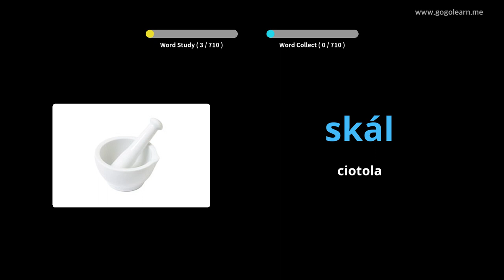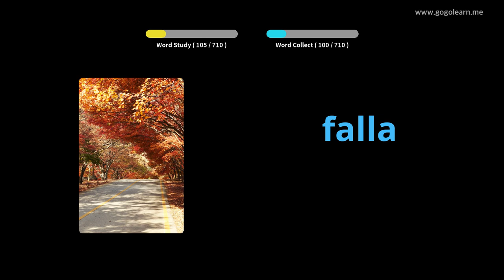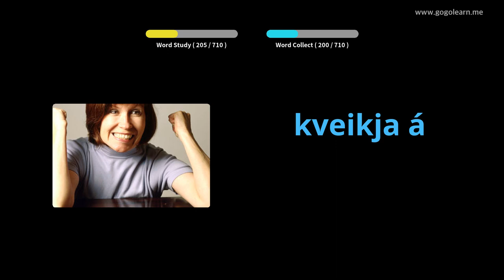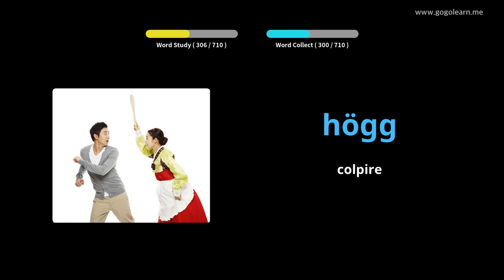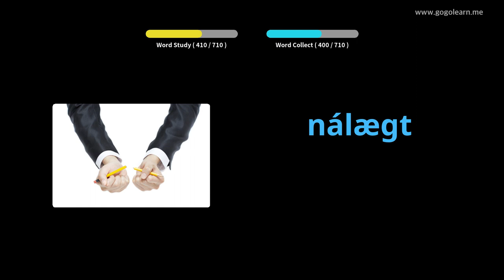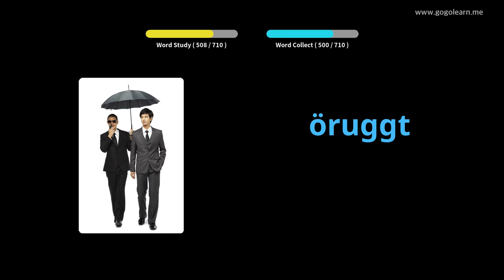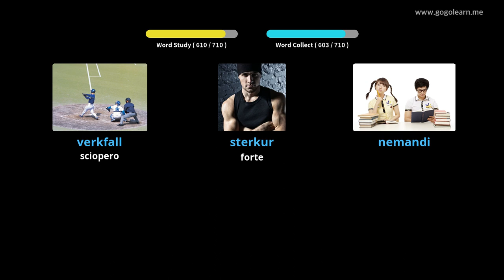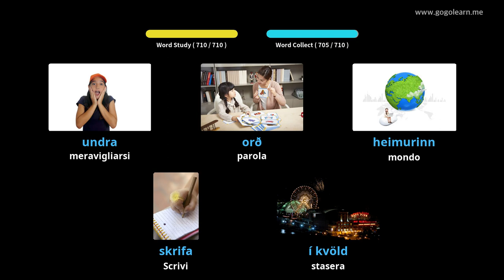Impara il Islandese Attraverso Le Immagini |Vocabolario Islandese Bambini | Golearn